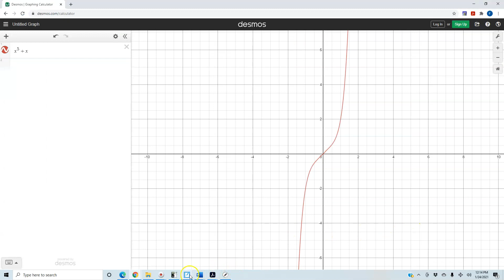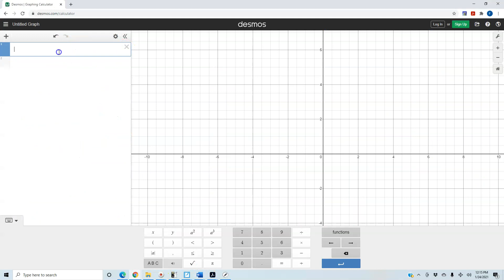Math 1A 1.1 Example 11 Determine whether the functions is even, odd, or neither.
Based on Stewart Calculus Edition 4